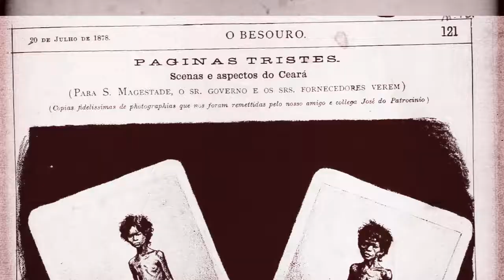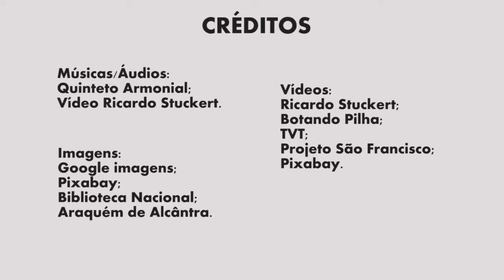Lula leva água do São Francisco para o Sertão.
Vídeo produzido no ano de 2017 para o mandato da deputada federal Benedita da Silva.